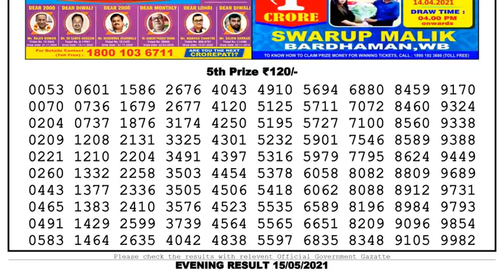Nagaland Lottery Sambad Result | Dear Lottery